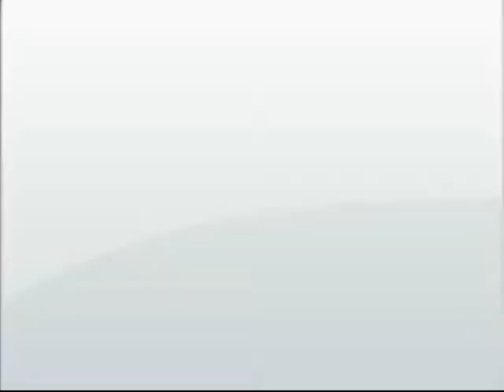How to train your dragon - Something That I want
How to train your dragon - Something That I want - HTTYD